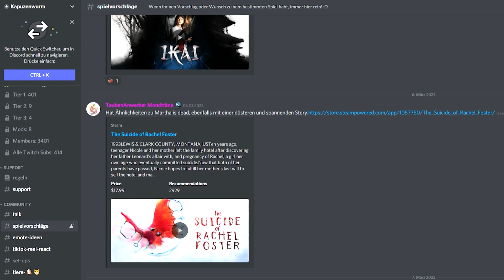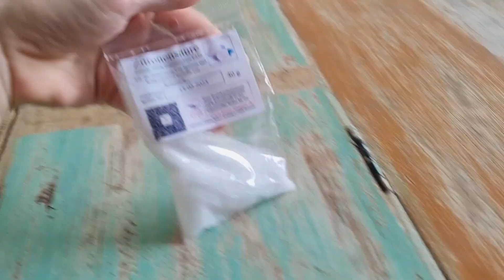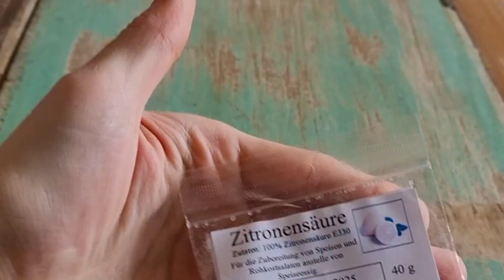Sind CENTER SHOCK wirklich sauer? 🍬🥴 - Saure Süßigkeiten Test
Center Shock, Hitschies, Warheads, Sour Patch Kids, PURE ZITRONENSÄURE, ich hab alle sauren Süßigkeiten probiert und meine Bewertung da gelassen.
Solltet ihr Videovorschläge haben haben postet sie gerne dort